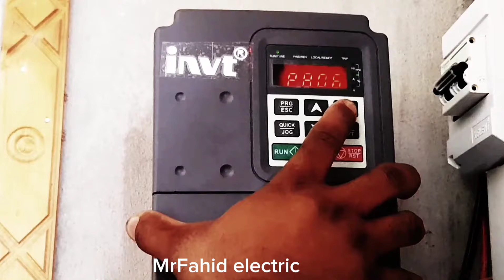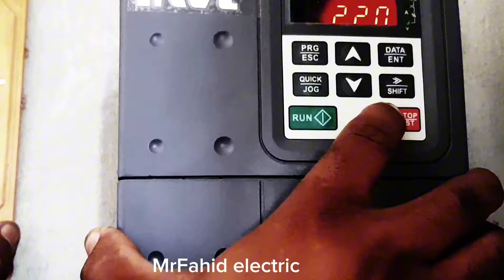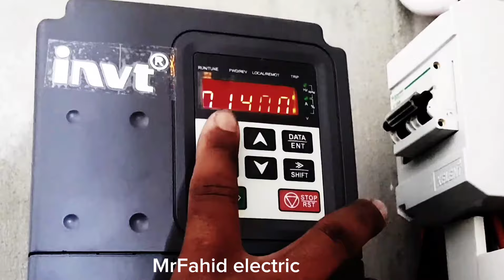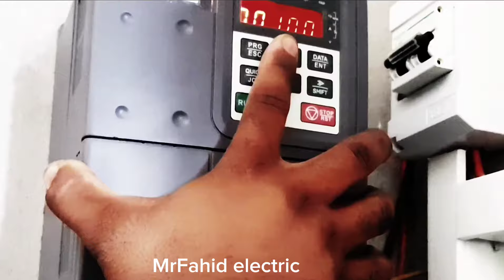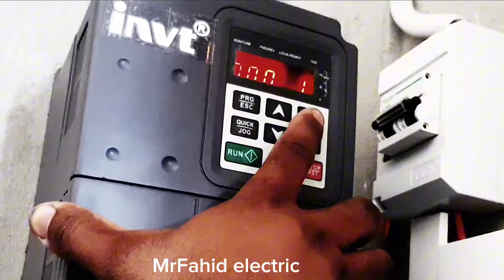Connect & Control: Single Phase 3HP Water Pump with INVT VFD | Step-by-Step Guide"vfd setting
Connect & Control: Single Phase 3HP Water Pump with INVT VFD | Step-by-Step Guide"

- 3HP Water Pump
- INVT VFD
- Variable Frequency Drive
- Water Pump Control
- VFD Connection
- Step-by-Step Guide
- DIY Tutorial

"Learn how to connect and control a single phase 3HP water pump with an INVT VFD (Variable Frequency Drive). This step-by-step guide will walk you through the process of installing and configuring the VFD to optimize your water pump's performance. Whether you're a DIY enthusiast or a professional, this video will help you understand the basics of VFD connection and control."
Here is a suggested description for a YouTube video on "INVT VFD Single Phase Setting Step by Step Guide":

"Program your INVT VFD like a pro! In this step-by-step guide, we'll walk you through the process of setting up and configuring your INVT Variable Frequency Drive for single-phase applications. Follow along as we cover:

1. Initial setup and parameter settings
2. Motor parameter configuration
3. Frequency and voltage settings
4. Acceleration and deceleration settings
5. Fault diagnosis and troubleshooting

This tutorial is perfect for electricians, engineers, and technicians who want to master the basics of INVT VFD programming for single-phase water pumps, fans, and other applications. Get ready to optimize your motor control and improve system efficiency!"